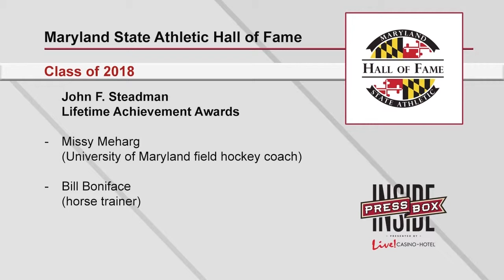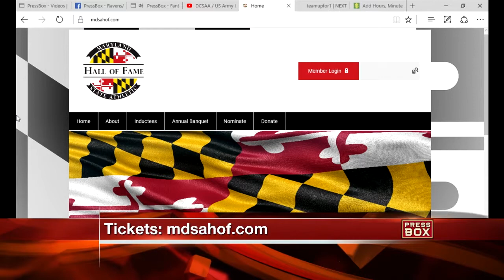Inside PressBox 10/07/18 Pt. 3: Mark Greenberg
Former Johns Hopkins lacrosse star Mark Greenberg discusses his upcoming induction into the Maryland State Athletic Hall of Fame.